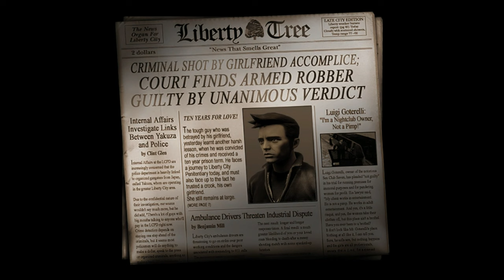Part- 1 - Grand Theft Auto III – Complete Walkthrough with no commentary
GTA III Complete Walkthrough, Let's play Easy way to complete the Mission Part-wise Below:

"Give Me Liberty", Luigi's Girls,  Don't Spank Ma ♥♥♥♥♥ Up, Drive Misty For Me, Pump-Action Pimp, The Fuzz Ball, Mike Lips Last Lunch, Farewell 'Chunky' Lee Chong, Van Heist,  Cipriani's Chauffeur, Dead Skunk in the Trunk, The Getaway, Taking Out The Laundry, The Pick-Up, Salvatore's Called A Meeting, Chaperone, Triads and Tribulations Missable Achievement, Blow Fish, Cutting The Grass, Bomb Da Base: Act I, Bomb Da Base: Act II, Bomb Da Base: Act I, Bomb Da Base: Act II, Last Requests."

Playing and Editing- Mr. Bali

Overview:-
In the game Grand Theft Auto 3, Claude, or Fido - GTA III's protagonist has just robbed a bank with his girlfriend Catalina. While chasing her out of the bank she turns to him and says "Sorry babe, I'm an ambitious girl and you... You're just small-time.", then shoots him to leave him to die in an alley.

A short time later a police convoy is seen leaving Staunton Island and makes it's way across the bridge to Portland when the convoy is attacked and as a result, Claude is set free with a black man whose hands are messed up known as 8-Ball.

Claude then must take on jobs from local thugs and crime lords, working his way up through the ranks until he can get his revenge on everyone who stands in his way, including his former love, Catalina.

This GTA III walkthrough will highlight key paths to traverse as you navigate the new open-world style environments, tips on defeating challenging enemy encounters. "terrifying bikker psychopath find themselves entangled with some of the most frightening and deranged elements of the criminal underworld, the U.S. government, and the entertainment industry, they must pull off a series of dangerous heists to survive in a ruthless city in which they can trust nobody — least of all each other."